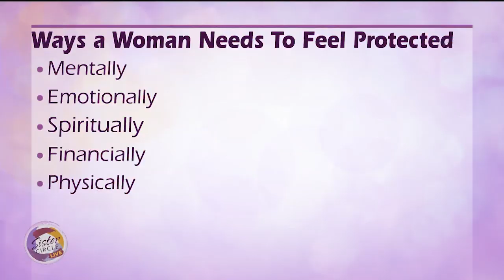Sister Circle | Author Paul Bashea Williams Talks “Dear Future Wife” Book | TVONE